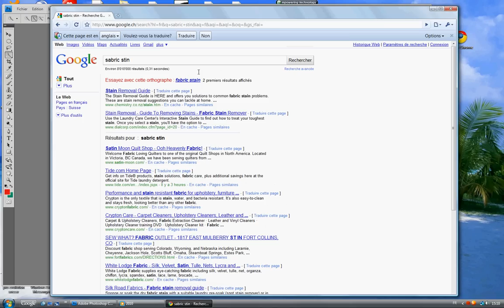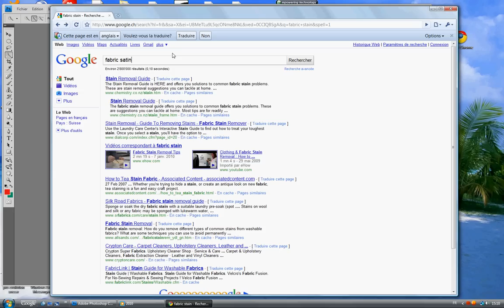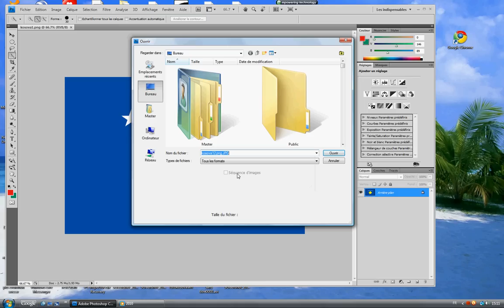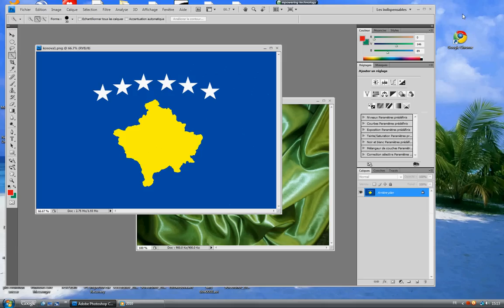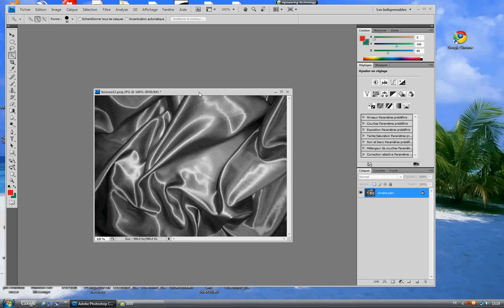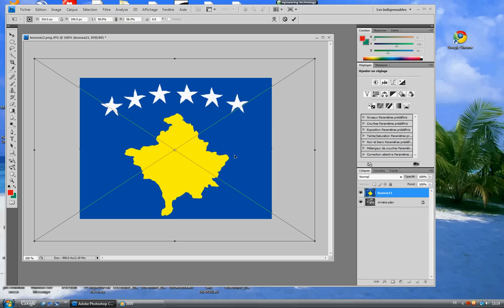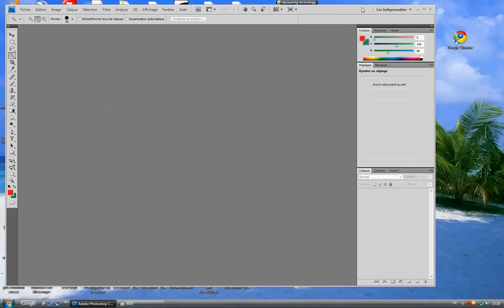Flamuri i Kosovës (program adobe photoshop)